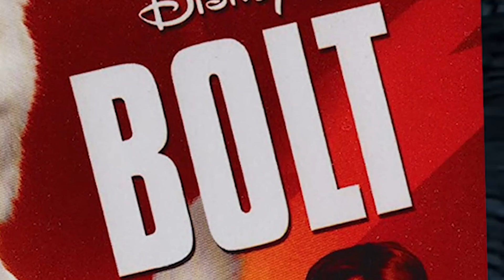Bolt the video game is funny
Bolt is a movie about a not-so superpowered dog and Hannah Montana.
The game is not like the movie...